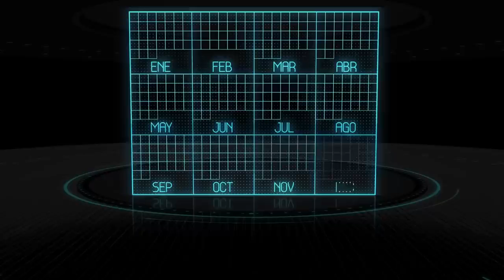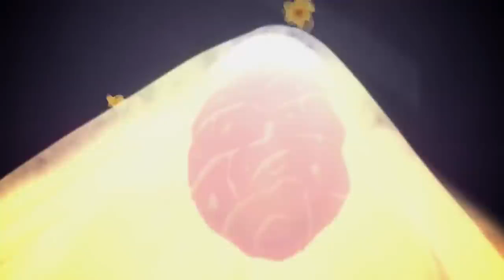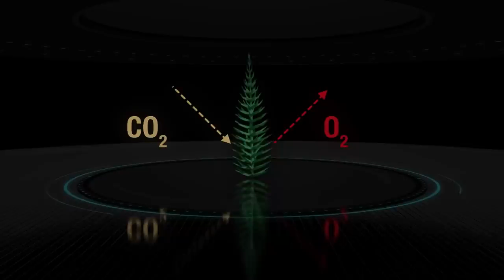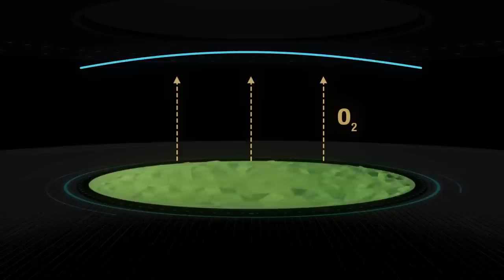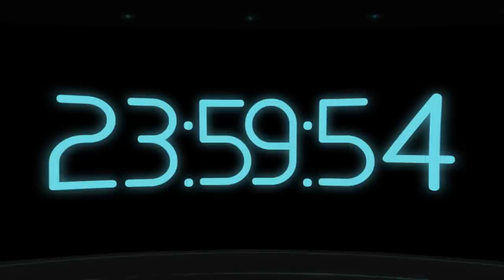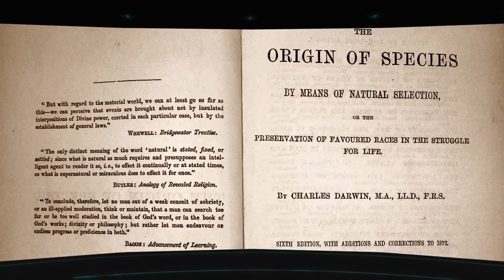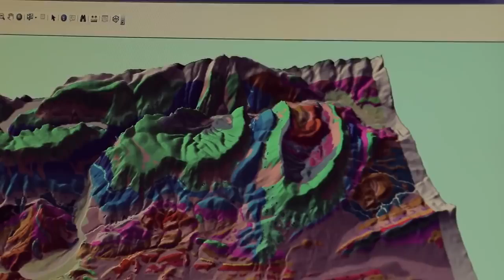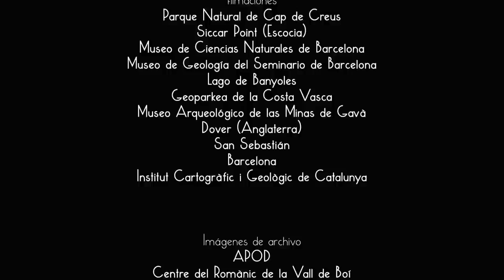GAIA · La Gran Madre